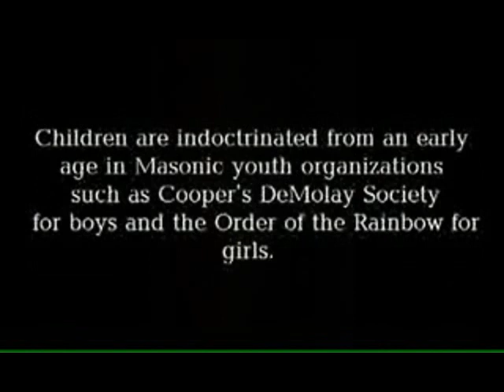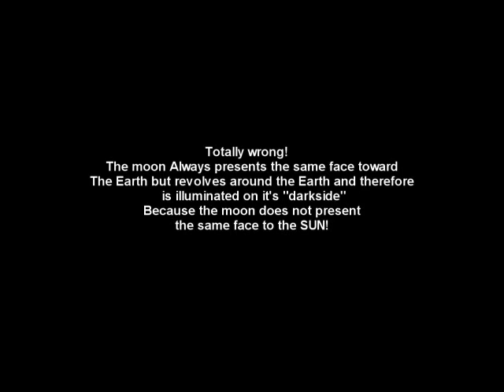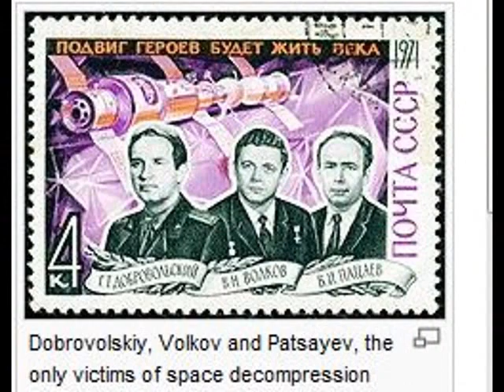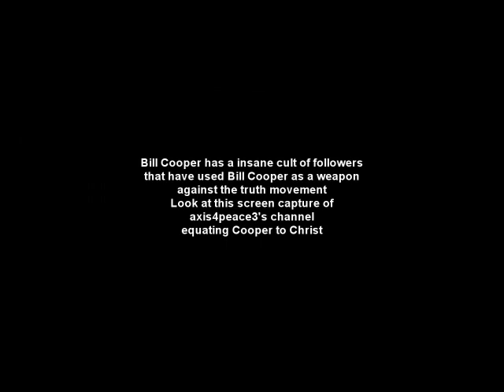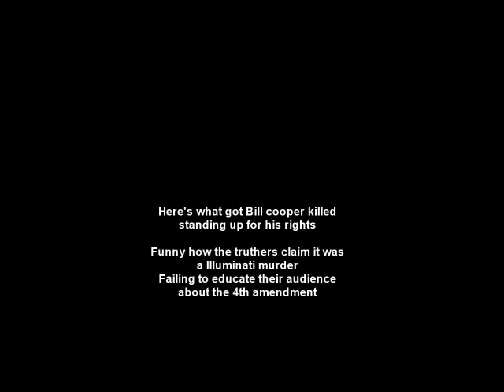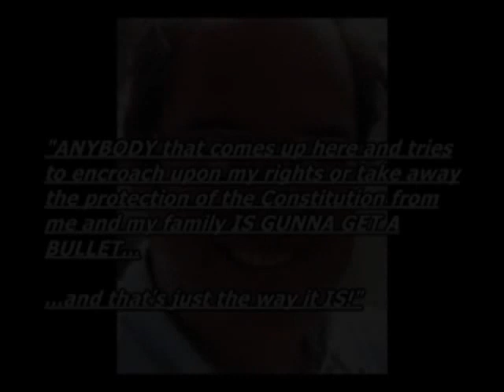BILL COOPER EXPOSED AND DEBUNKED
I wouldnt even care about the fallacies of cooper if the so called "Christians" would nt be using Bill Cooper as a weapon against the most effective "living" voices that speak truth to power today.    You Christians need to stop in your war against the truth movement and start exposing the real frauds that is taking place right now and it's coming from anything but what you people frequently post videos on your so called patriot channels.  Stop attacking these good people or many more videos like this one will flood youtube as you all flood youtube with your crap.